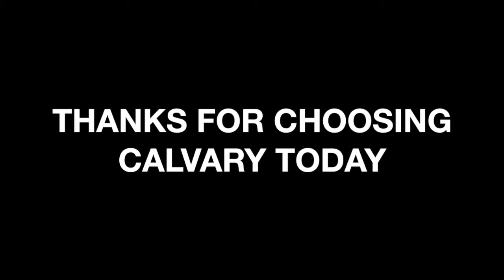4 June Announcements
Here's what's happening at Calvary Bible Marshfield